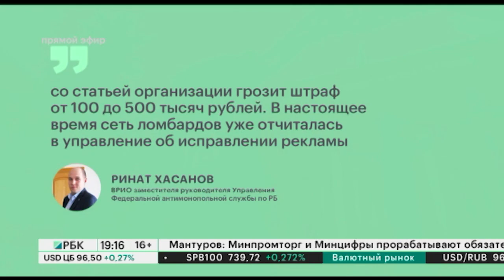Новости 27.09.2023 19:10